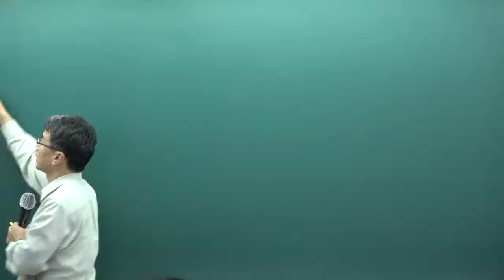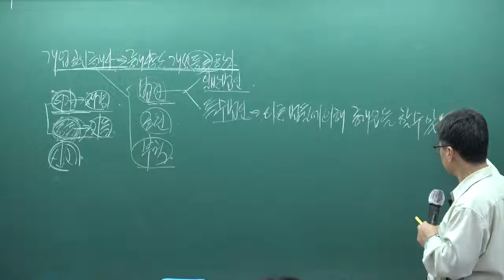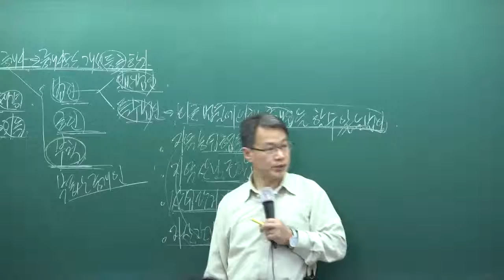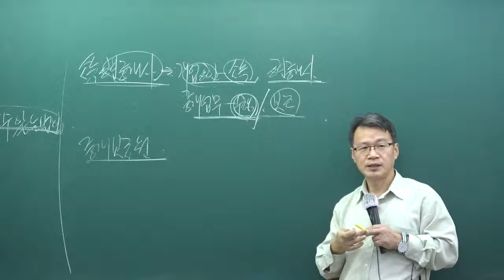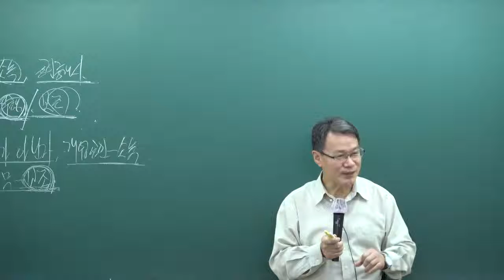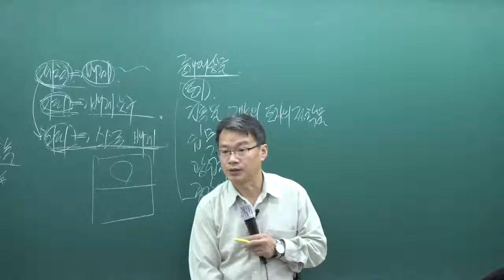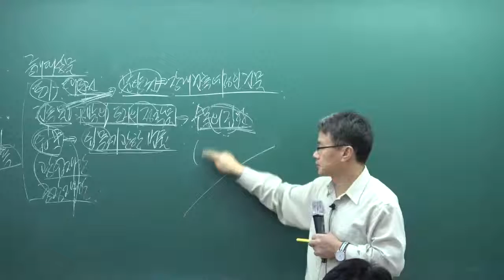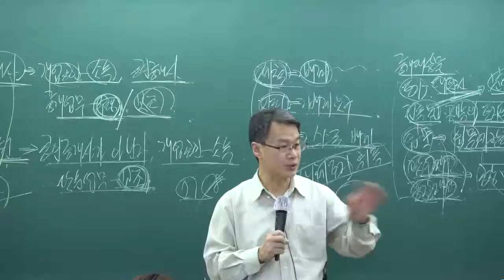[인강통]공인중개사 무료인강(기본이론강의)_공인중개사법_3강